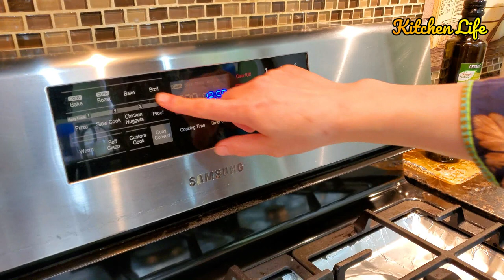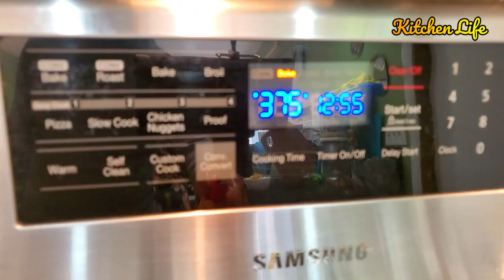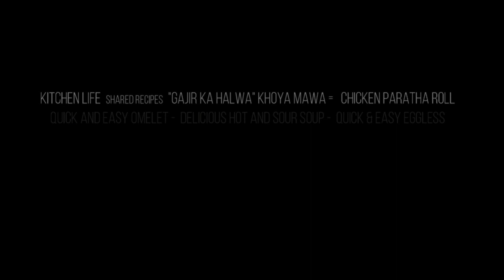Spaghetti Squash Noodles Recipe by Nisa